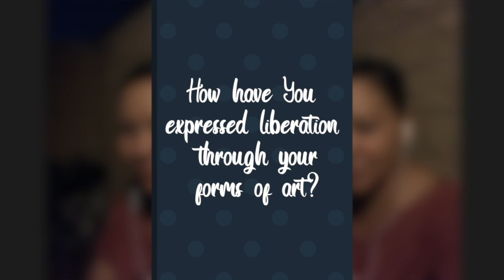Sara Kruzan Interview (A Matter of Liberation: Artwork from Prison Renaissance)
Sara Kruzan interview for A Matter of Liberation: Artwork from Prison Renaissance, an online exhibition at the Thacher Gallery at the University of San Francisco, Aug. 17-Nov. 6, 2020.